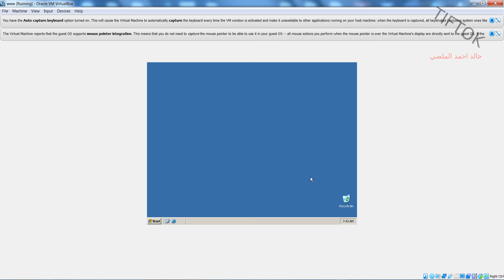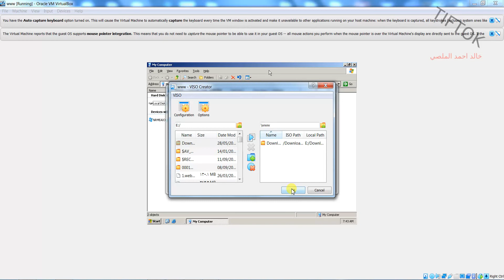اضافة مجلد على شكل cd في الجهاز الوهمي .. اضافة مجلد للنظام من الجهاز الرئيسي في Oracle VirtualBox